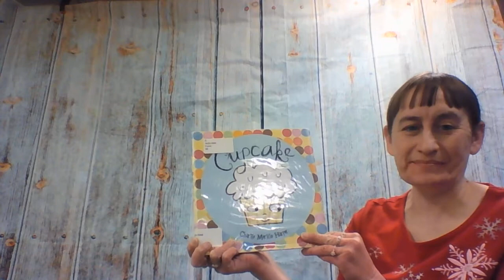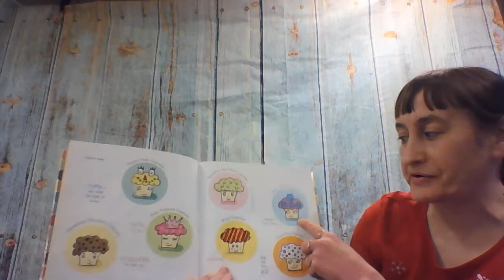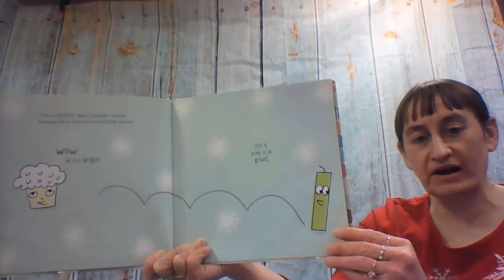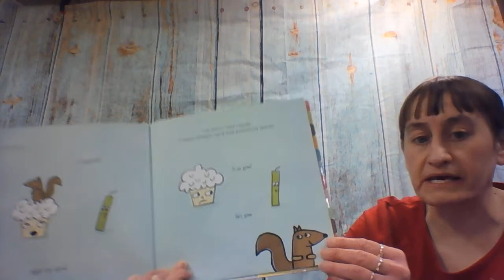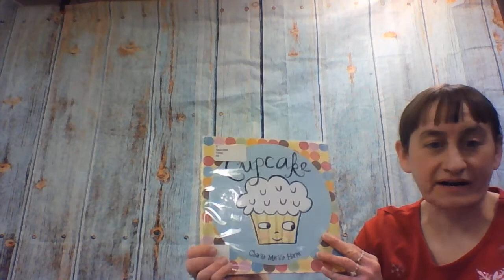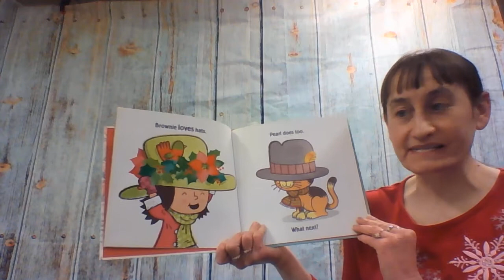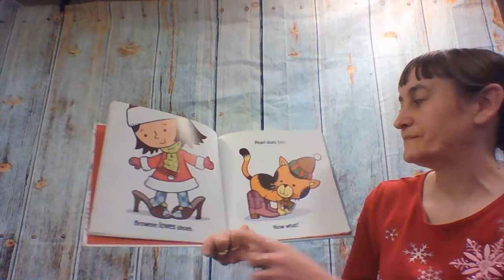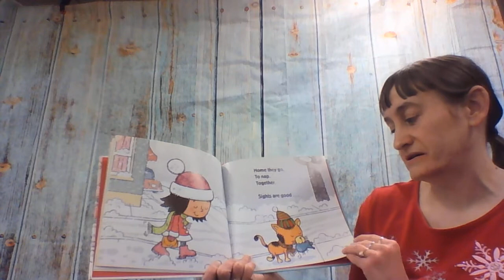Online Storytime: Cupcakes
Ms. Julie reads "Cupcake" by Charise Mericle Harper, "Brownie & Pearl See the Sights" by author Cynthia Rylant and illustrator Brian Biggs, sings a song about cupcakes, and shares the rhyme "One Potato, Two Potato."

"Cupcake" -- Poor Vanilla Cupcake. He's feeling a bit drab next to his fancy brothers and sisters. But when his new pal, Candle, comes along with some fresh ideas, the two hatch a plan to become the snazziest duo ever found on a plate!

"Brownie & Pearl See the Sights" -- Brownie and Pearl are off to see the sights! Join them as they explore their neighborhood. Where will they visit first?